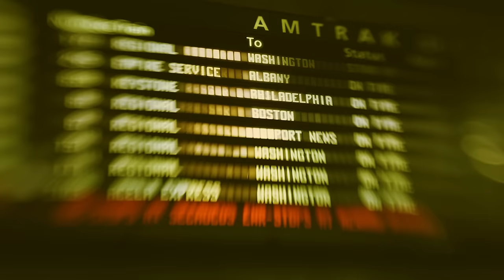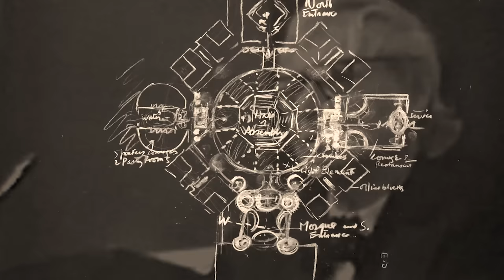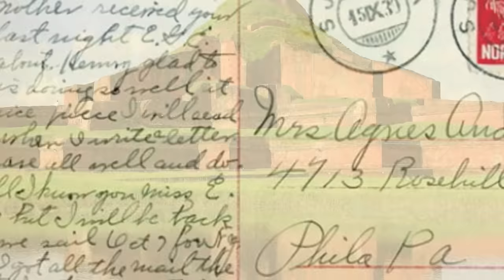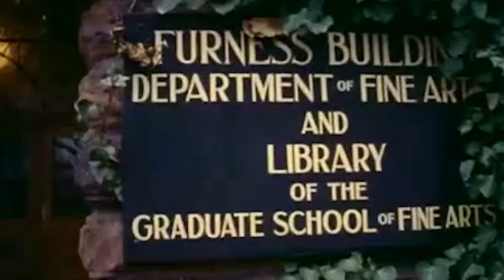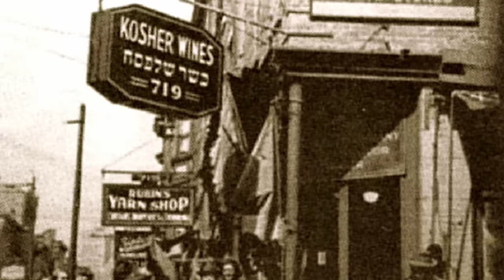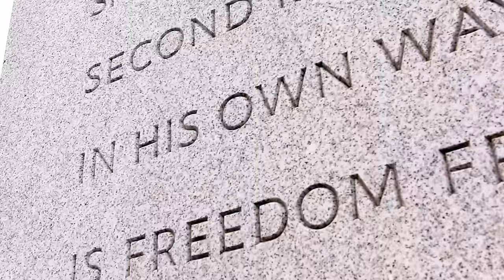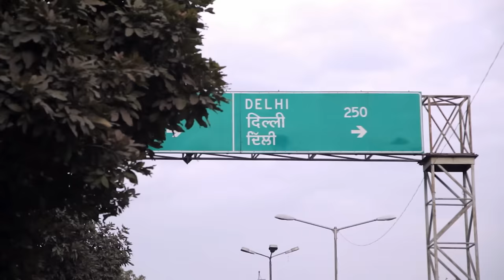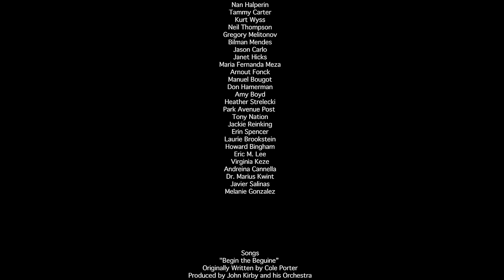An American in War-Torn Bangladesh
Art historian and filmmaker Sundaram Tagore travels in the footsteps of Louis Kahn to discover how the famed American architect built a daringly modern and monumental parliamentary complex in war-torn Bangladesh.

Director: Sundaram Tagore
Original Title: Louis Kahn's Tiger City